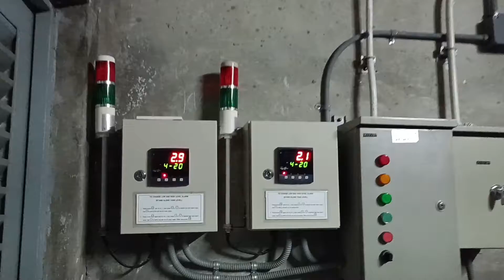operate r.o system saglit lang mapuno tanke